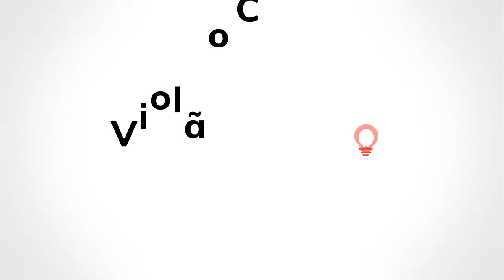Improvisação no Violão - De oitava em oitava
Você curte improvisar no violão? Se sim, ou se pelo menos se interessa pelo assunto veja essa dica bacana.
A improvisação musical no violão ocorre de maneiras muito variadas. É um processo muito pessoal e reflete a personalidade artística de cada indivíduo.
Neste vídeo eu falo um poco sobre umas das maneiras que gosto de pensar a aplicação das escalas. Principalmente se tratando de música brasileira.
Espero que goste da dica!

IMPORTANTE: Não é uma aula, mas apenas um bate papo.

Estude as escalas pensando oitava por oitava. Só depois se preocupe em dominar o braço do violão inteiro.

Bem vindo ao Violão Criativo!
Vídeos e lives sobre violão e música toda semana.